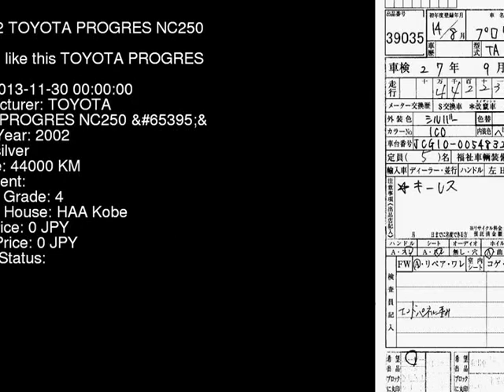2002 TOYOTA PROGRES NC250_P JCG10 - Japanese Used Car For Sale Japan Auction Import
2002 TOYOTA PROGRES NC250_P JCG10 - Japanese Used Car For Sale Japan Auction Import JCG10,TOYOTA,PROGRES,NC250_P,HAA Kobe,jdmvip,vip,jdm,cars,japan,jdmvip.com,japanesecars,usedcars Japanese Used JDM Car For Sale At Auction in Japan for Import